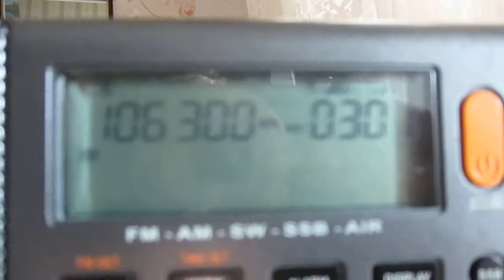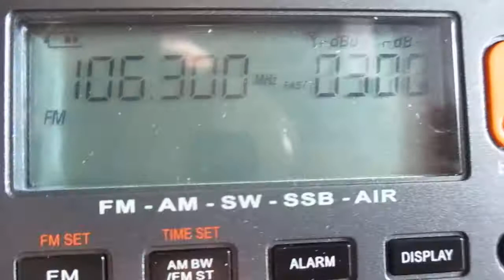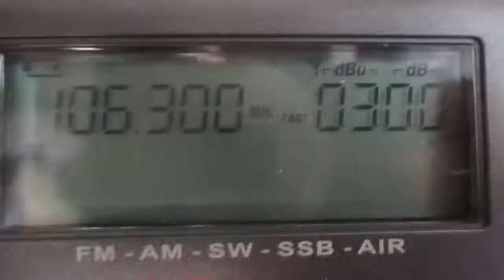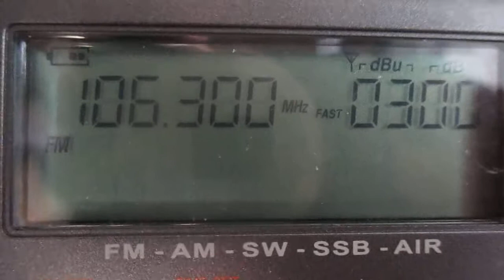106.3 Radio Rekord(Sankt-Peterburg/LRTPC (SP)~119km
antenne:BUILT-IN TELESCOPIC

Приём при выключеном передатчике на 106.2 (Радио Родных Дорог)